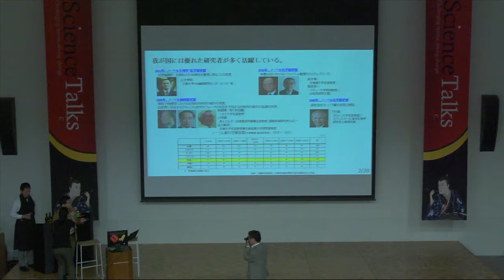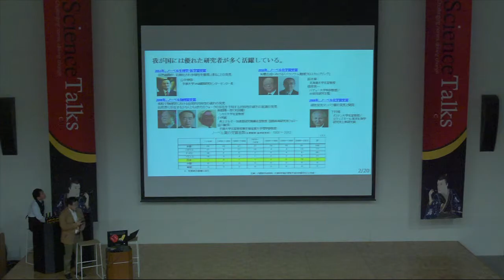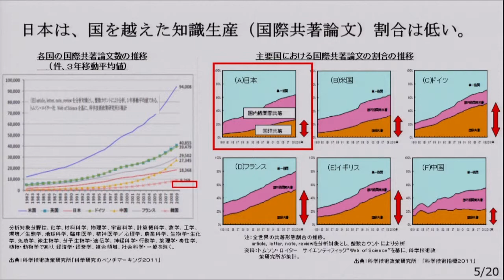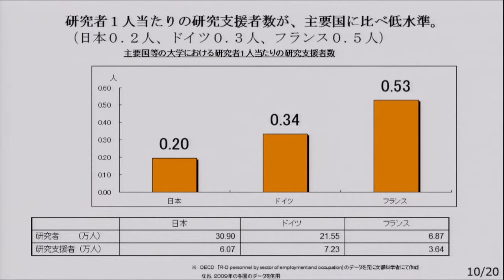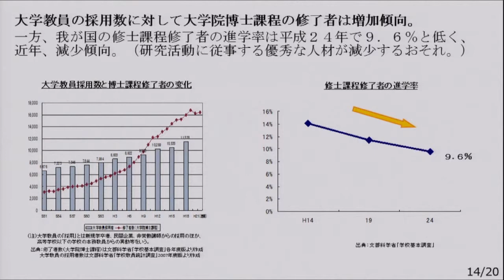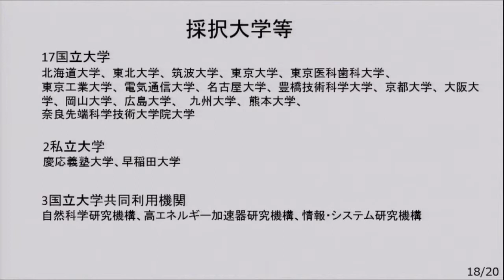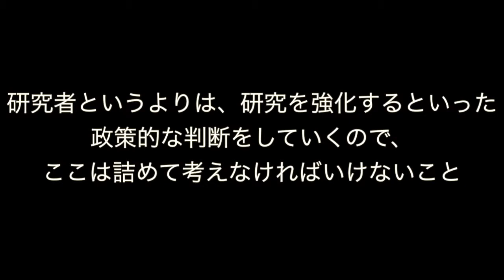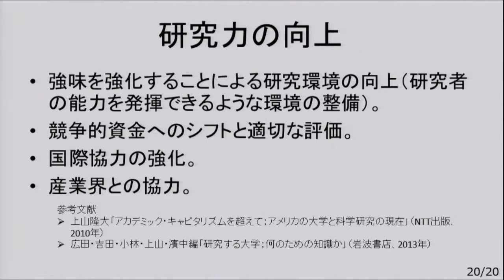【ScienceTalks】菱山豊氏のプレゼン「日本の研究力の現状と課題」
2013年10月19日に行われたScienceTalks「ニッポンの研究力を考え¬るシンポジウム」での菱山豊氏（内閣官房健康・医療戦略室 次長）のプレゼンです。今回、菱山氏はシンポジウムで、「日本の研究力の現状と課題」にというテーマで発表されました。前半戦の研究者・大学の立場からの登壇者の皆さんのプレゼンをじっくり聞かれていた菱山氏は、冒頭で「外部の人たちに説明する場合に、研究力をあげるために研究費が欲しい！というだけでは説得力がないんです」と一蹴し、研究者や大学側と、政府間に捉え方のギャップがあることを示しました。また「どうして論文の数を増やしていく必要があるのかというようなことを論証していく必要がある」と語りました。